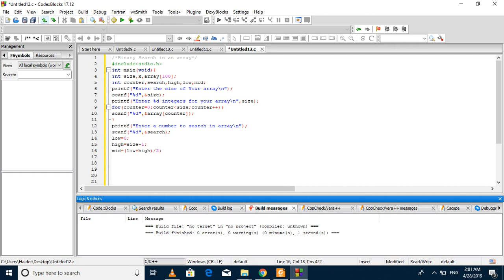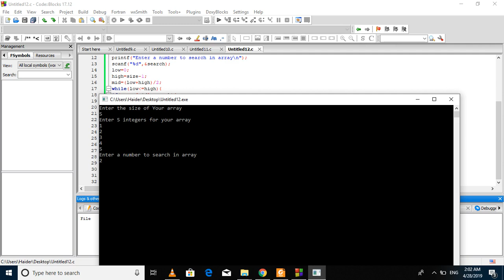Binary Search In an Array ll C programing Tautorial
THE HAALIMS